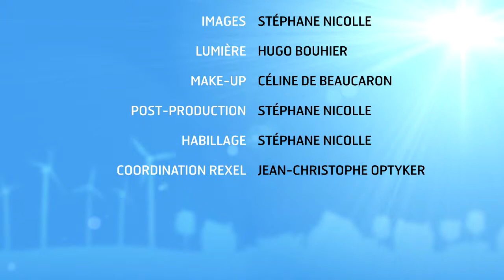News 33 - L’habilitation électrique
Cette information concerne toutes les personnes qui interviennent sur des installations électriques ou leur voisinage. Depuis le 1er juillet 2015, votre employeur doit vous avoir délivré une habilitation électrique selon la norme NF C 18-510. On parle bien ici d'obligation inscrite dans le Code du travail.